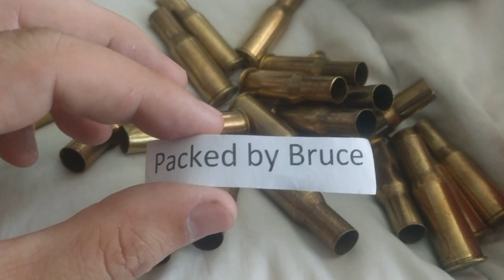Bertram 577/450 brass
Typical.